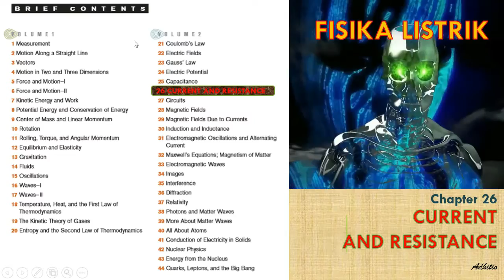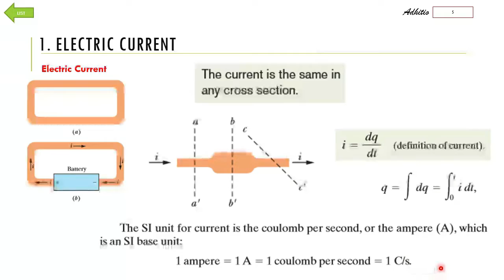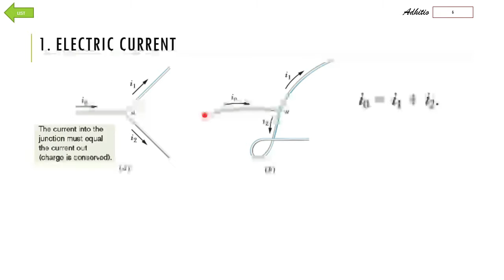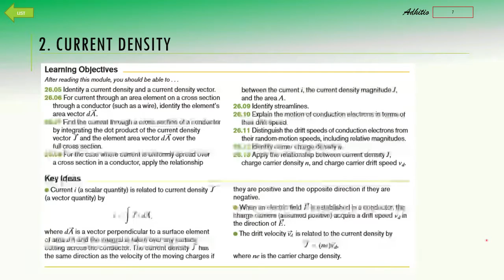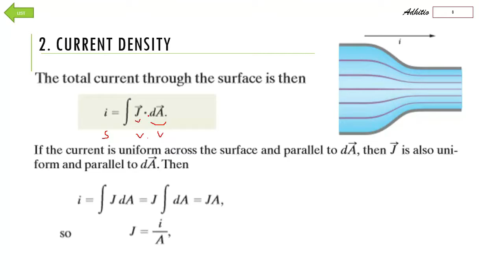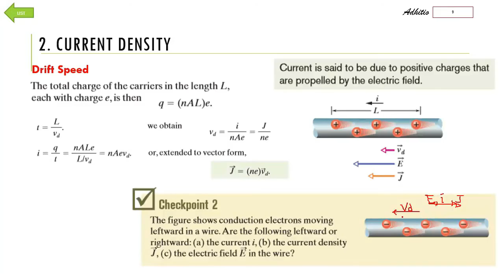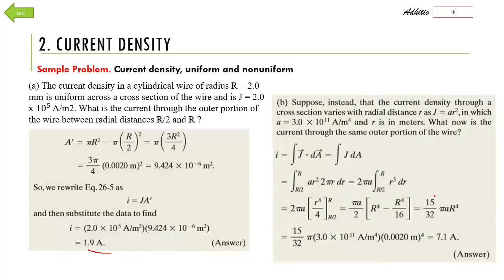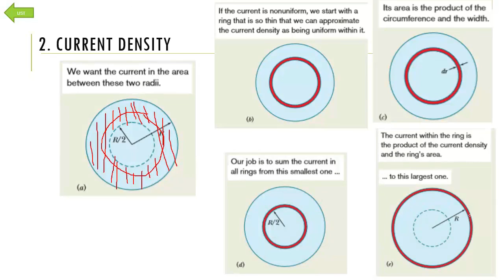CHAP 26-A Current And Resistance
21. Coulomb’s Law
22. Electric Fields
23. Gauss’ Law
24. Electric Potential
25. Capacitance
26. Current and Resistance
27. Circuits 28 Magnetic Fields
29. Magnetic Fields Due to Currents
30. Induction and Inductance
31. Electromagnetic Oscillations and Alternating Current